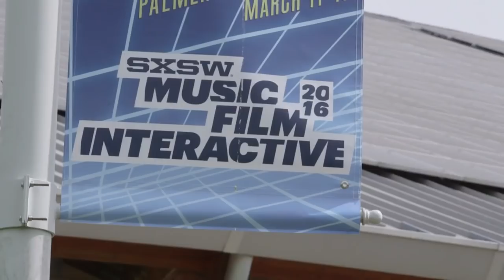President Obama recruits techies at SXSW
For the 30th anniversary of SXSW, President Obama came to Austin, Texas and made a pitch to techies to bring their skills to government jobs. Laurie Segall reports.